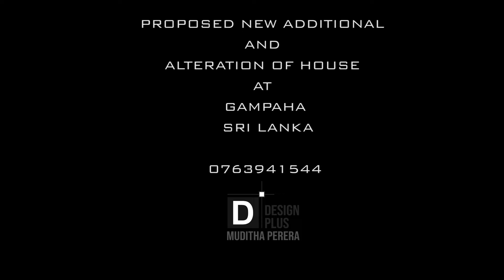320.PROPOSED NEW ADDITIONAL AND ALTRUNATION OF HOUSE AT GAMPAHA - SRI LANKA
Architectural designers are who specialize in planning and designing of structures/ landscape under the supervision Their entails collecting information on the design requirements for a building project by interacting with clients to identify specifications and budgets.